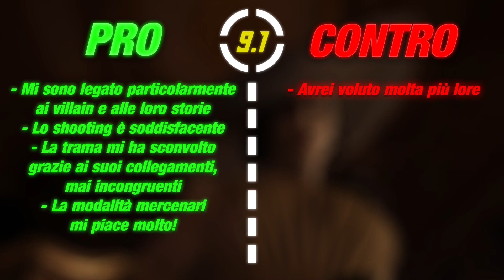RESIDENT EVIL VILLAGE - La mia esperienza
Dopo aver praticamente visto tutto del titolo, mi manca solamente la recensione. Ecco a voi quindi cosa penso di Resident Evil Village.
LINK MIEI
Hashstag